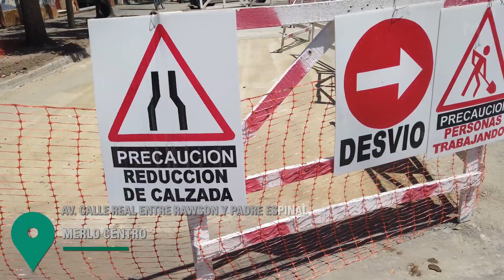OBRAS EN MARCHA EN MERLO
El Gobierno del pueblo de Merlo a través de la Secretaría de Obras y Servicios Públicos se encuentra ejecutando la demolición y repavimentación en hormigón sobre calle Real entre Rawson y Padre Espinal.